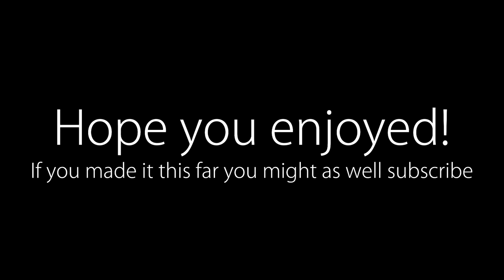WIND BREAKER JUMPINGS ARE INSANE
The first episode of Wind breaker left me speechless. This anime fight scenes are peak. Wind breaker fight scenes might be top 10. The best new gen anime fights. This is another case of anime jumpings. Reverse jumpings in anime are crazy. Haruka Sakura fight was insane. Definitely one of the most disrespectful anime moments.